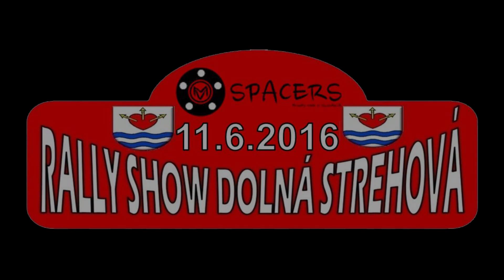Halo/Kôpková Rallyshow Dolná Strehová 2016